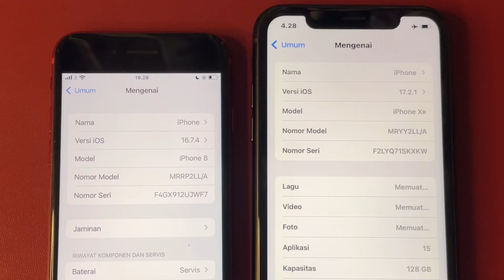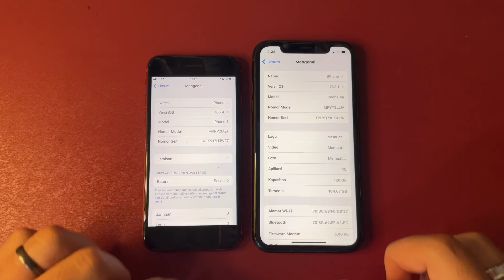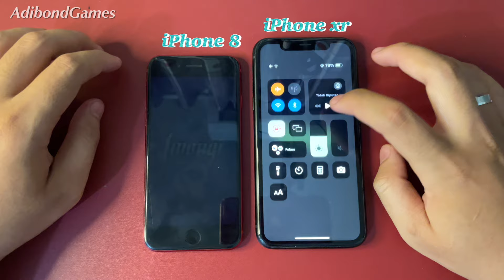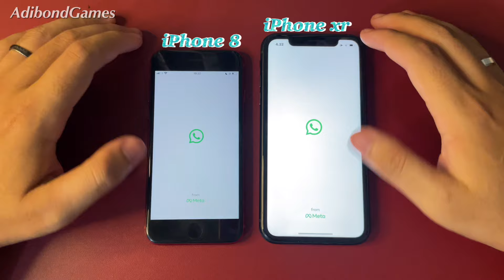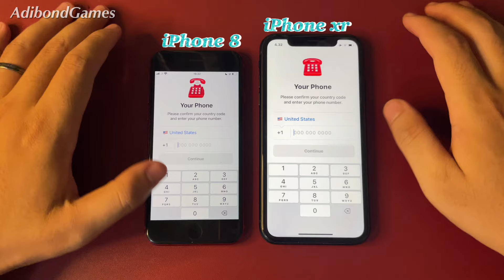iPhone 8 vs iPhone xr